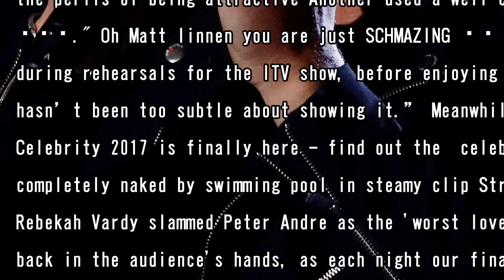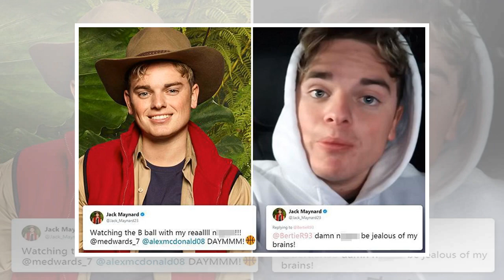Simon cowell jokes x factor's matt linnen isn't handsome following 'unreal' performance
X FACTOR head honcho Simon Cowell called Matt Linnen's hunk status into question as he joked the singer ISN'T actually handsome on tonight's show. The cheeky judge then continued the banter as he open...